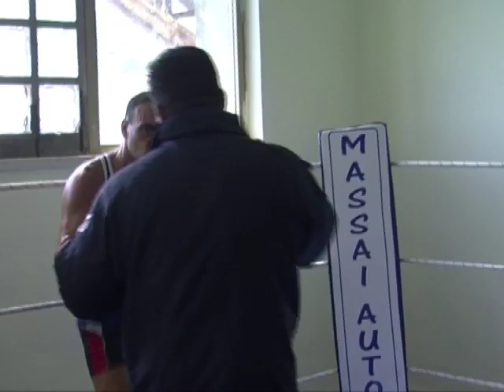Pugilato, Marsili: "Occhio a Mizsei, è un pugile tosto"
Emiliano Marsili ha ripreso ad allenarsi a pieno regime per prepararsi a difendere la cintura di campione europeo Ebu pesi leggeri contro il magiaro Gyorgy Mizsei. La serata è stata programmata per il 27 settembre e molto probabilmente si svolgerà a Viterbo. Il Tizzo è pronto ad avventurarsi in questa nuova sfida, che, in caso di vittoria potrebbe consentirgli di puntare ad un Mondiale, ma tante sono le difficoltà che sta incontrando, una su tutte la mancanza di una palestra in cui si possa allenare al meglio.